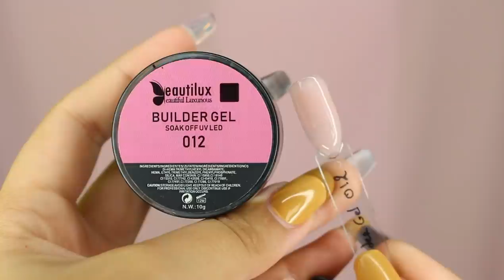APRÉS TOUTE CETTE ATTENTE IL EST ENFIIIN LÀ !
Et PSSSTTT DÉROULE …

Aujourd’hui je viens avec le HAUL BEAUTILUX.FR, j’espère de tout cœur que ça vous plaira !

-12% sur AMAZON pour la PONCEUSE SANS FIL DELANIE Maena12amz

M902 M904 collection 9D (pas trouvé sur le site FR donc lien aliexpress vendeur officiel)
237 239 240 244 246 lien introuvable (peut-être une future collection ???)
018 VIOLET (pas trouvé sur le site FR donc lien aliexpress vendeur officiel)
BUILDER GEL 12 10GR pas trouvé sur le site FR donc lien aliexpress vendeur officiel)

Les faux cils ça vous complique la vie ?!